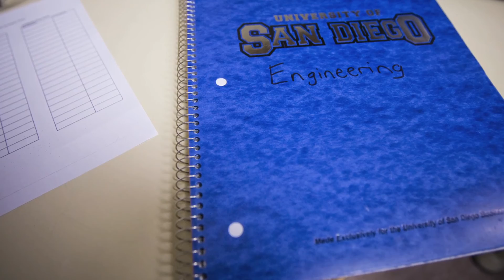What Makes USD Engineering Unique?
Chell Roberts, Dean of the Shiley-Marcos School of Engineering, briefly shares his perspectives on why USD should be the university of choice for students and the value of becoming Changemaker Engineers.